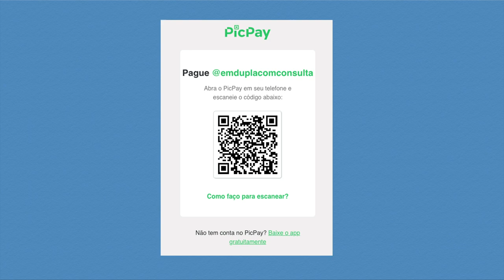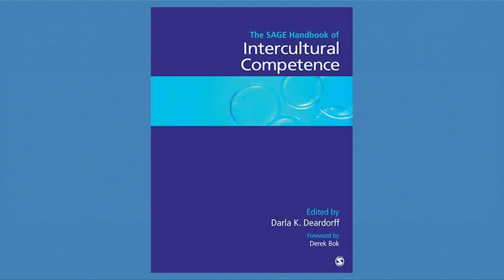Você possui competências globais? Com Lourdes Zilberberg | EDCC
Nesse vídeo, falamos com Lourdes Zilberberg sobre competências globais. Ela discute conhecimentos, habilidades e atitudes necessárias para que possamos efetivamente nos tornar cidadãos do mundo e consolidar uma carreira internacional. Aperte o play!